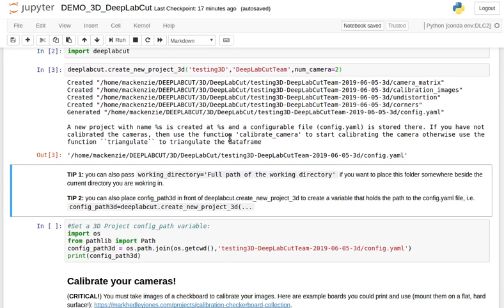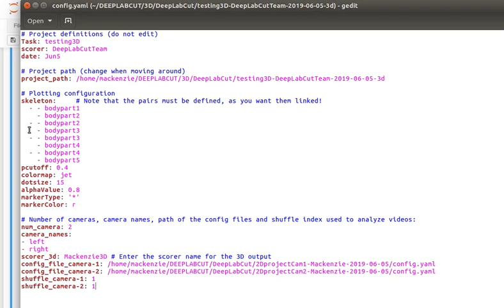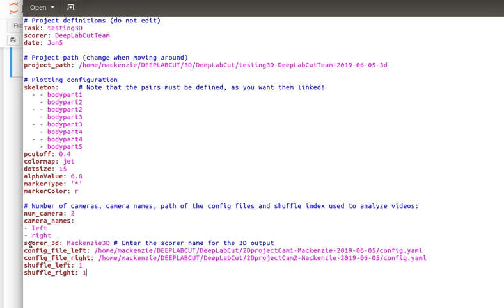DeepLabCut 3D Demo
as of deeplabcut 2.0.7 we included functions to use openCV for camera calibration, conversion of 2D to 3D DeepLabCut-applied labels and triangulation, and plotting functionality.

From:
Tanmay Nath, Alexander Mathis, An Chi Chen, Amir Patel, Matthias Bethge & Mackenzie Weygandt Mathis. Using DeepLabCut for 3D markerless pose estimation across species and behaviors. Nature Protocols. 2019.